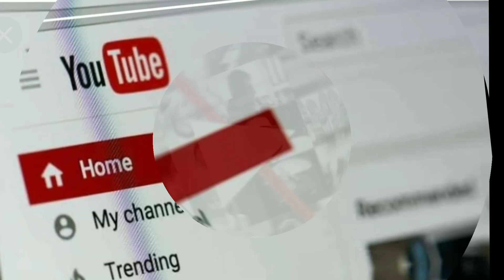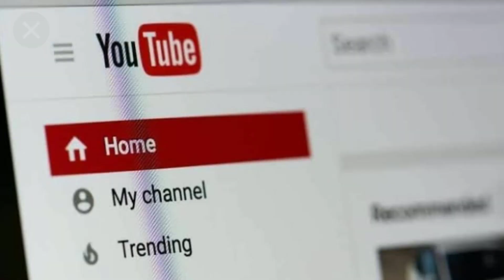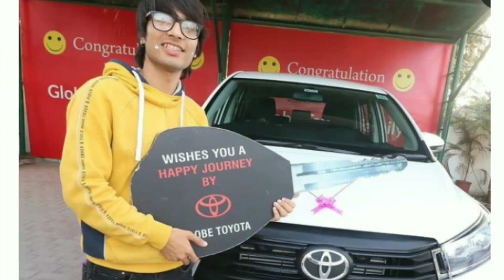Sourav joshi vlogs lifestyle 2021, biography, income, age,family, cars,youtube career by lifestyle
Sourav joshi vlogs lifestyle 2021, biography, income, age, family, cars , youtube career by lifestyle of youtube

Hey wattsapp wattsapp frambruh . In this video I will talk about a  youtuber named sourav joshi vlogs , biography ,income , family , house and so on .

Triggered insaan(nischay Malhan) lifestyle, biography, family, age, youtube income,career , wife etc

Dr. Vivek Bindra lifestyle (Biography) , age , youtube income , net worth , family , children.

Wanderers Hub (Prerna Malhan ) lifestyle, biography , family , age , youtube career , husband .

Your queries -
 1. Youtuber sourav joshi
2. Saurav joshi lifestyle
3. SOURAV JOSHI LIFESTYLE IN HINDI
4. sourav life story
5. Sourav joshi  youtube career
6 . Sourav joshi youtube income
7. Triggered insaan birthday
8. Lifestyle of joshi family
9. Joshi images
10. Sourav joshi   full lifestyle video.
11. biography of SOURAV JOSHI
12 . Roaster SouravJoshi lifestyle by adarsh the gamer